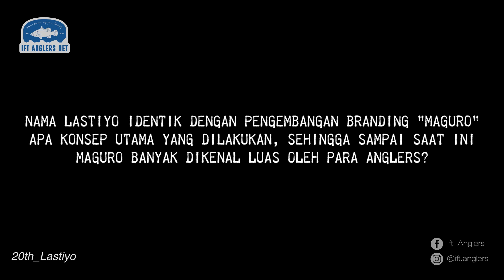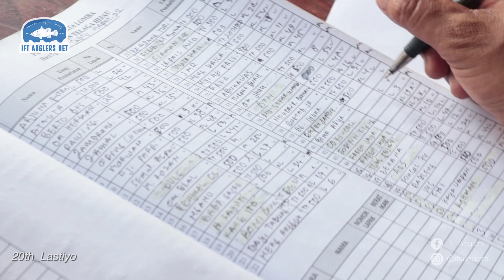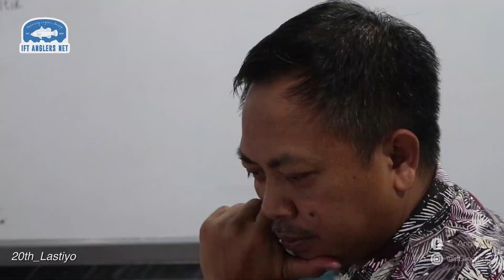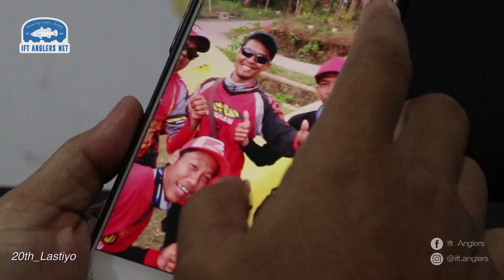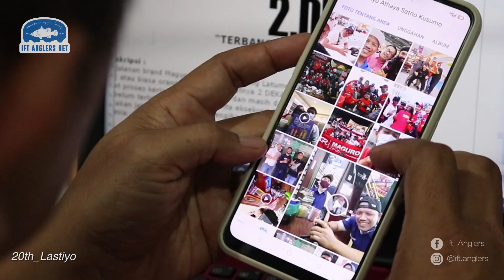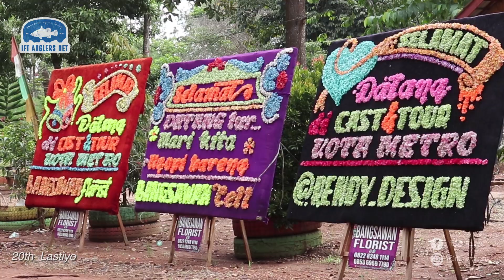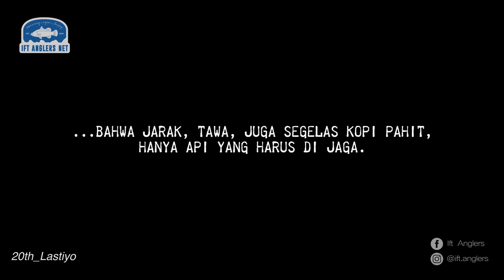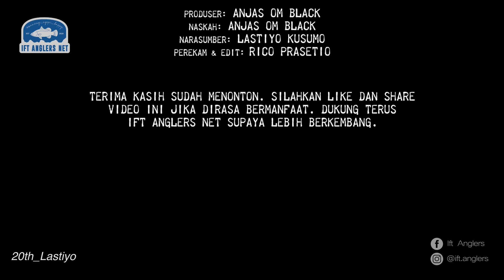Kisah Akhir 20 Tahun Lastiyo Kusumo di Maguro dan Dunia Pancing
Setiap awal sudah pasti akan ada akhirnya, begitu juga perjalanan seorang 'Lastiyo Kusumo' salah satu leadership yang selama 20 tahun mendedikasikan kerja dan karyanya pada Dunia Pancing Group, terutama untuk branding MAGURO. Perjalanannya itu membawa ia pada dermaga terakhir, dan memutuskan untuk tak lagi berlayar dengan bahtera Dunia Pancing.

Why..?

Agar tidak bertanya-tanya atau ada kata-kata "Kamu nanyeeaaaa...? Kamu bertanya tanyeeeaaaaa??" wkwkwkwkkk...

Mari simak aja ya sob video nya.